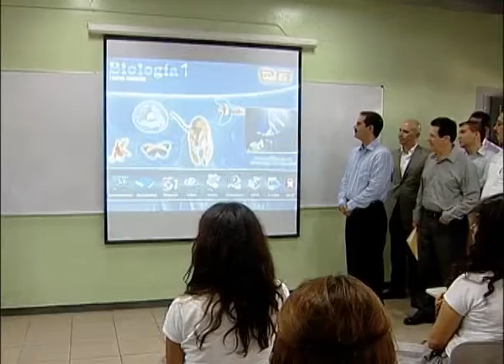Guillermo Padrés entregó aulas digitales en Cobach Reforma. 30-08-2011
Hermosillo, Sonora. Un  total de 384 aulas en diferentes planteles del Colegio de Bachilleres (COBACH) ubicados en Sonora, serán acondicionadas mediante el programa “Aula Digital” con una inversión de 6 millones y medio de pesos, anunció el Gobernador Guillermo Padrés al entregar las primeras de esas aulas en el COBACH Reforma en esta ciudad capital.

Fecha del evento: 30 de Agosto de 2011